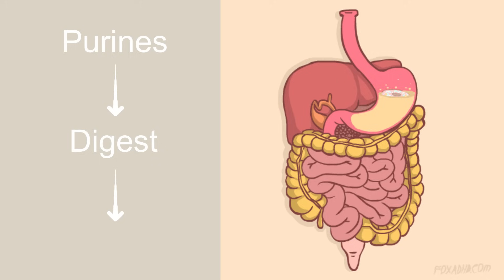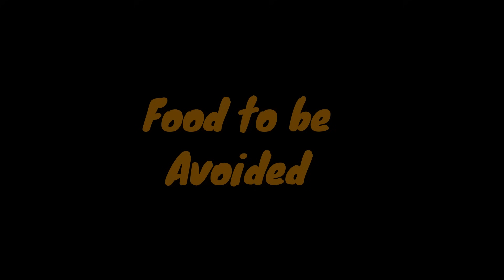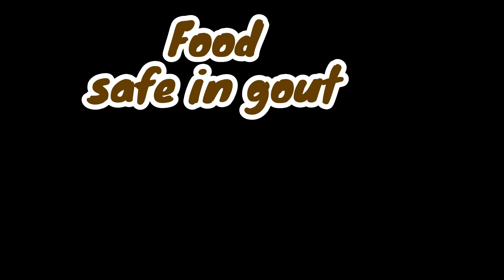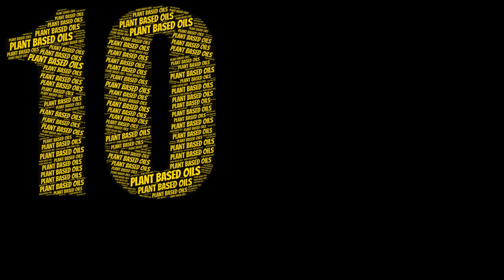Uric acid Foods to Avoid | Gout Diet Meal Plan | Uric acid - Best & Worst Foods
Uric acid Foods to Avoid | Gout Diet Meal Plan | Gout | Uric acid - Best & Worst Foods | hyperuricemia | uric acid detoxification

Gout is a type of arthritis that involves sudden pain, swelling and inflammation of the joints.
People with gout experience sudden and severe attacks of pain, swelling and inflammation of the joints

These symptoms occur when there is too much uric acid in the blood.
This uric acid then crystallizes and settles in the joints.
If you have gout, certain foods may trigger an attack by raising your uric acid levels.
Trigger foods are commonly high in purines. When you digest purines, your body makes uric acid as a waste product
Now, This is not a concern for healthy people, as they efficiently remove excess uric acid from the body.
But, people with gout can’t efficiently remove excess uric acid. Thus, a high-purine diet may lead to uric acid accumulation and cause a gout attack

Foods that commonly trigger gout attacks include organ meats, red meats, seafood, alcohol and beer. They contain a moderate-to-high amount of purines
However, there is one exception to this rule. high-purine vegetables such as asparagus and spinach, do not trigger gout attacks.
And interestingly, fructose and sugar-sweetened beverages can increase the risk of gout attacks, even though they’re not purine-rich

Uric acid foods to avoid:

Avoid high purine foods:
These are foods that contain more than 200 mg of purines per 100gm or 3.5 ounces.
You should also avoid high-fructose foods, as well as moderately-high-purine foods, which contain 150–200 mg of purines per 100gms.

Here are a few major high-purine foods, moderately-high-purine foods and high-fructose foods to avoid:
All organ meats: These include liver, kidneys, sweetbreads andbrain.
Game meats: Examples include pheasant, veal and venison.
Fish: Herring, trout, mackerel, tuna, sardines, anchovies, haddock and more.
Other seafood: Scallops, crab, shrimp and roe.
Sugary beverages: Especially fruit juices and sugary sodas.
Added sugars: Honey, agave nectar and high-fructose corn syrup.
Yeasts: Nutritional yeast, brewer’s yeast and other yeast supplements.

Foods that you Should Eat:
You can consume low-purine foods
Foods are considered low-purine when they have less than 100 mg of purines per 3.5 ounces (100 grams).
Here are some low-purine foods that are generally safe for people with gout
Fruits: All fruits are generally fine for gout. Cherries may even helpprevent attacks by lowering uric acid levels and reducing inflammation
Vegetables: All vegetables are fine, including potatoes, peas, mushrooms, eggplants and dark green leafy vegetables.
Legumes: All legumes are fine, including lentils, beans, soybeans and tofu.
Nuts: All nuts and seeds.
Whole grains: These include oats, brown rice and barley.
Dairy products: All dairy is safe, but low-fat dairy appears tobe especially beneficial
Eggs
Beverages: Coffee, tea and green tea.
Herbs and spices: All herbs and spices.
Plant-based oils: Including canola, coconut, olive and flax oils.